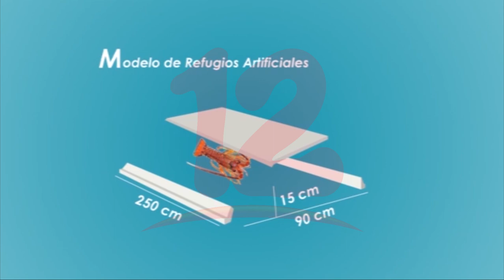Sector pesca con buenas expectativas para el cumplimiento de metas en primer semestre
Noticias12Nicaragua Sector pesca asegura haber alcanzado el 96% de las metas propuestas para producción, en cuanto a exportación han alcanzado el 91% cerca del cierre del primer semestre.